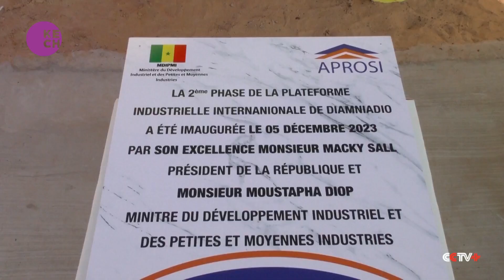Senegal Unveils Phase 2 of China-Built Industrial Park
President Sall expresses gratitude for China's enduring support, emphasizing the platform's potential to generate tens of thousands of jobs and elevate Senegal's productivity and industrialization. Chinese Ambassador Xiao Han notes that the industrial platform will catalyze Senegal's economic transformation, spur regional development, and attract increased Chinese investment, reflecting the fruitful partnership between the two nations in advancing economic development.